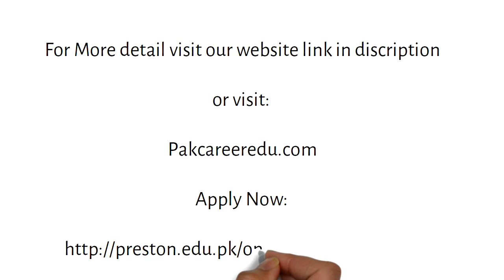Preston University Islamabad Admission | Latest Admission